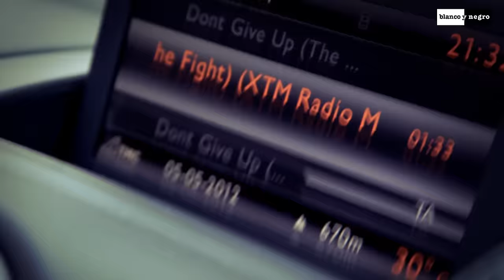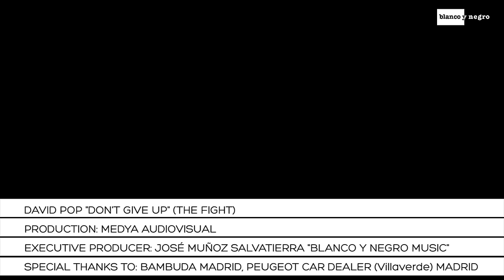David Pop - Don't Give Up (The Fight) Official Video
David Pop - Don't Give Up (The Fight) XTM Radio Mix - Blanco y Negro Music